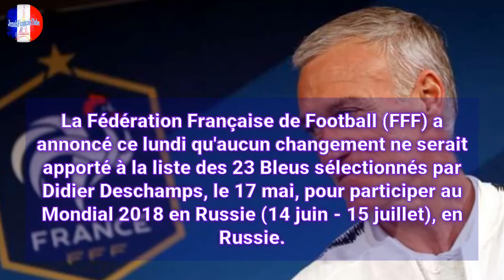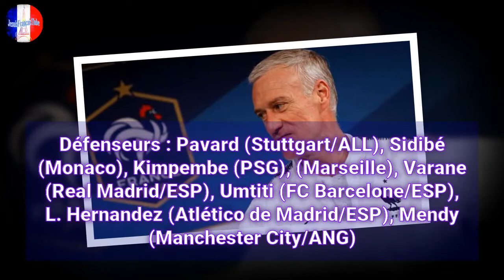Équipe de France : Didier Deschamps garde sa liste des 23 joueurs pour le Mondial 2018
JesuisFrancaisTube - Pas de surprise. La Fédération Française de Football (FFF) a annoncé ce lundi qu'aucun changement ne serait apporté à la liste des 23 Bleus sélectionnés par Didier Deschamps, le 17 mai, pour participer au Mondial 2018 en Russie (14 juin - 15 juillet), en Russie.